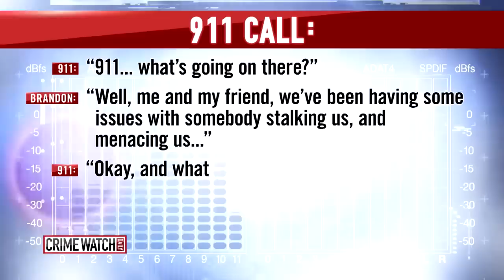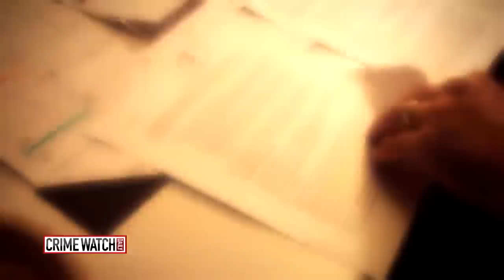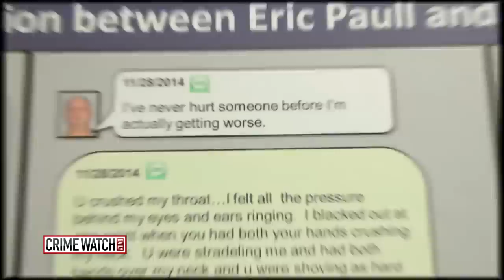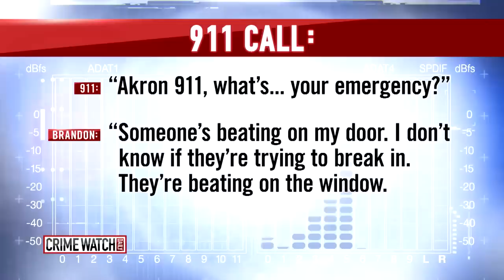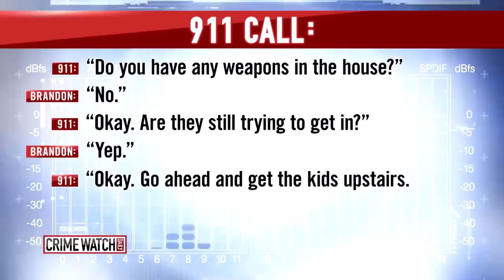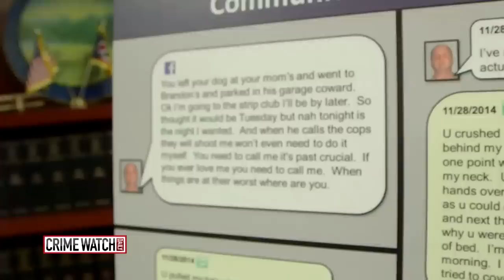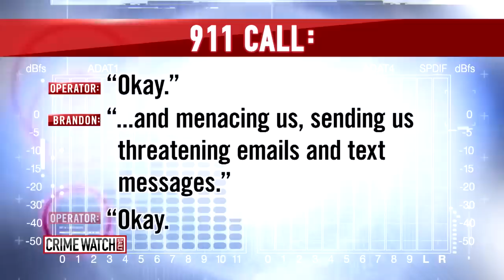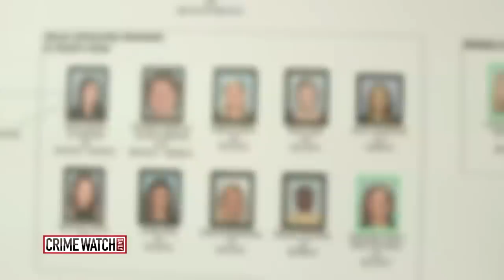Akron’s Eric Paull case: Sergeant gets prison for stalking ex-girlfriend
At sentencing, Eric Paull, father of two teenage girls, apologized to his ex-girlfriend, his family and the Akron Police Department, claiming his divorce from his wife of more than 20 years sent his life on a "downward spiral." More